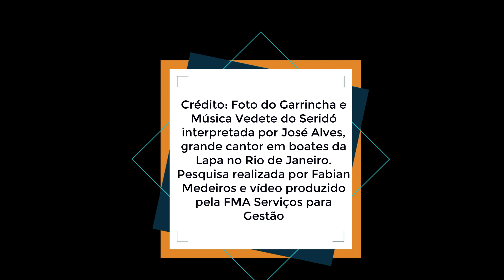Síntese Histórica do Cinema Acauã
Trata-se da história de um dos empreendimentos liderados pelo meu pai nos anos 70.